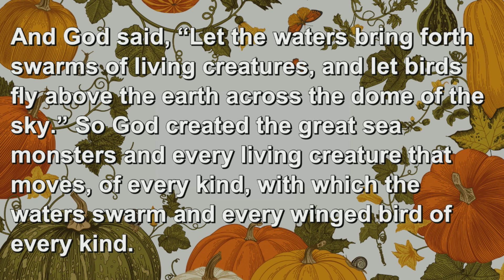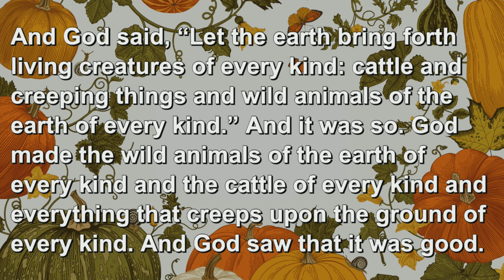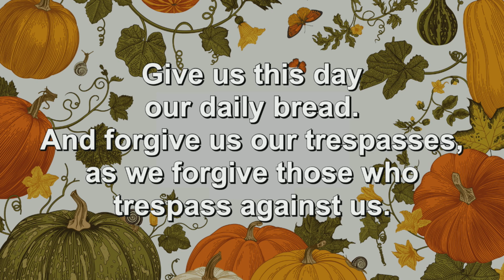Forever Grateful: Creatures of Love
Welcome to St. John's virtual ministry! We are so glad you've joined us today!

All music used with permission, CCLI Streaming Plus License # 22231889